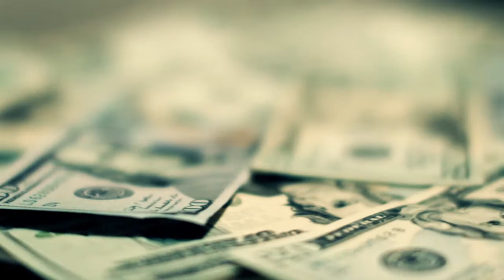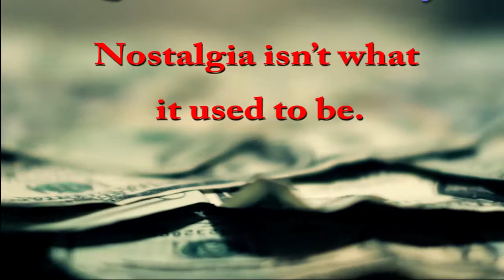How much does KRAZYRAYRAY make on YouTube 2016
How much money does KRAZYRAYRAY earn on YouTube and how much income does KRAZYRAYRAY make per month in actual dollar amounts. I will analyzed KRAZYRAYRAY YouTube Income in detail and tell you the truth behind KRAZYRAYRAY Success on YouTube and why KRAZYRAYRAY rakes in the amount of money she does on her YouTube channel.